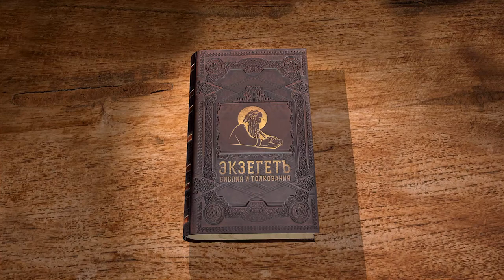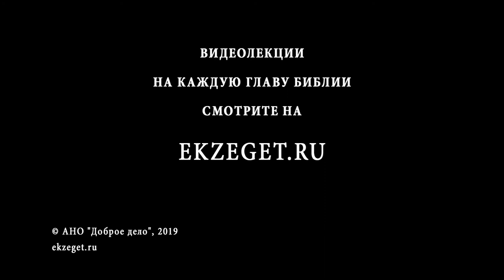Псалтирь. Псалом 122. Андрей Десницкий. Библия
Данный псалом — ещё одна песнь восхождения. Речь в нем идёт больше о Боге, чем о себе самом. Человек наконец-то обращает своё внимание на Божье присутствие и действие.